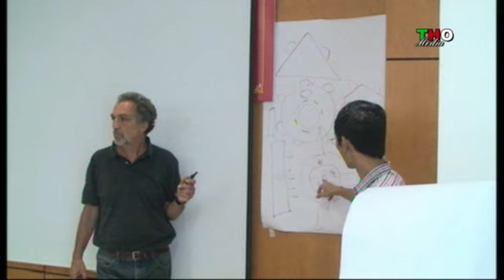Báo Thanh Hóa nâng cao kỹ năng nghiệp vụ theo mô hình tòa soạn hội tụ